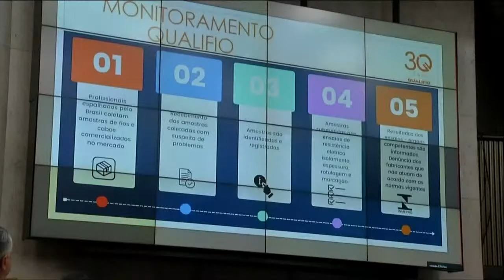CPI debate padrão de segurança no mercado de condutores elétricos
Em CPI dos Furtos de Fios e Cabos realizada na quinta-feira (09/11), a Associação Brasileira pela Qualidade dos Fios e Cabos Elétricos divulgou que neste ano, até outubro, 65% das amostras foram reprovadas. Ou seja, fios e cabos elétricos no mercado estão fora da norma técnica de segurança, desperdiçando energia e causando risco de incêndio. Márcio Santana, Secretário Executivo da QUALIFIO, explicou que as indústrias driblam as fiscalizações, como produzindo materiais bons para enganar o Inmetro e ganhar o selo, e logo em seguida voltando a produzir materiais ruins.
Para entender mais detalhes sobre a CPI, assista a reportagem exibida no Jornal da Câmara: